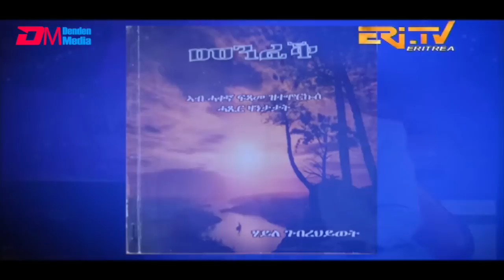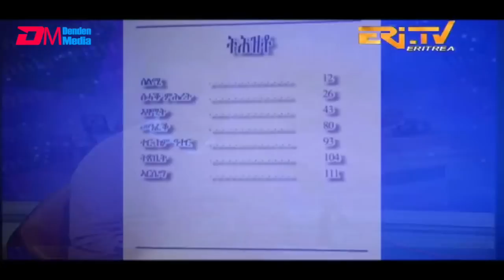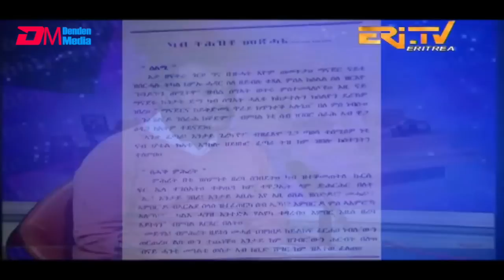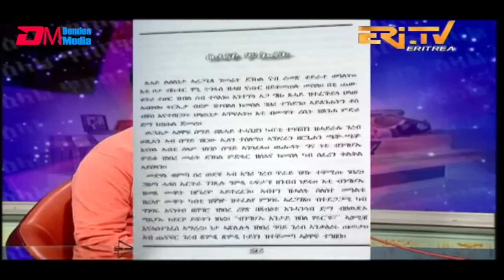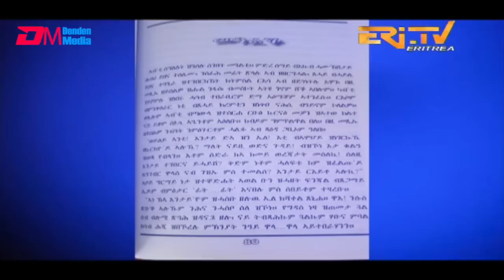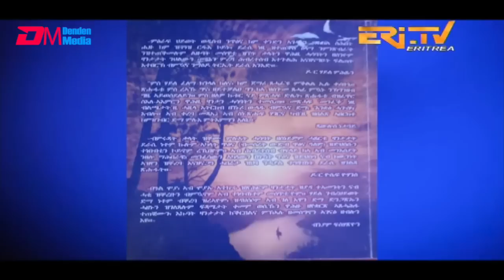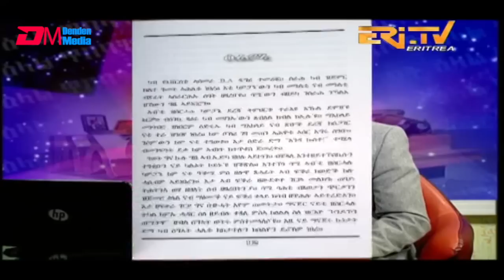ዕላል ምስ ደራሲ መጽሓፍ "መንፈቕ" ሃይለ ገብረህይወት - ERi-TV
ERi-TV, Eritrea - ዕላል ምስ ደራሲ መጽሓፍ "መንፈቕ" ሃይለ ገብረህይወት